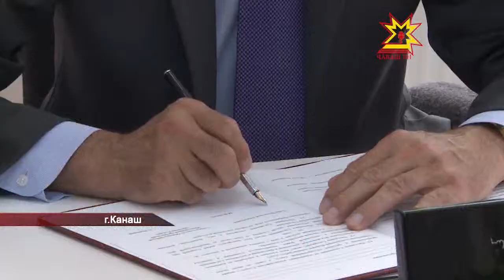Михаил Игнатьев побывал на «Девелей»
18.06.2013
На предприятии с немецким акцентом «Девелей» всё оборудование завозилось из — за рубежа. Пока здесь поставили на поток производство четырёх видов соуса — для магазинов и ресторанных сетей. Продукт расфасовывают в банки и термобоксы. Пока горчицу делают из привозного сырья, но в следующем году здесь рассчитывают наладить сотрудничество с чувашскими аграриями. От хозяйств ждут семена высшего сорта.